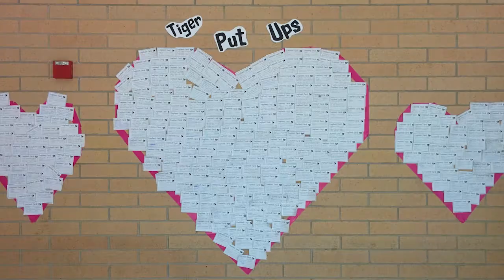Region 5 PTA Awards - Matheson Jr. High "Go Beyond Impossible"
Development Award